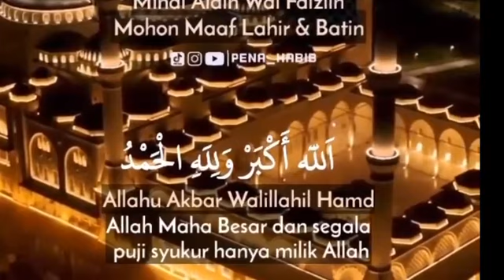KESAKSIAN WARGA SINGAPURA SOAL H FAISAL VS DODDY, ATTA THORIQ KAGET‼️FAISAL YES DODDY NO, pansos